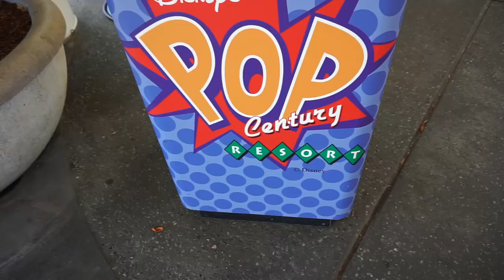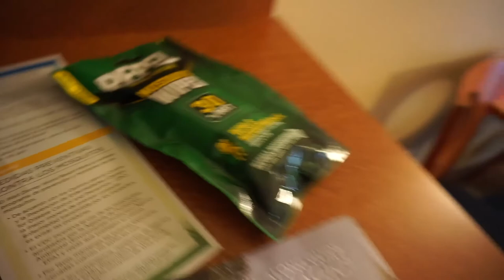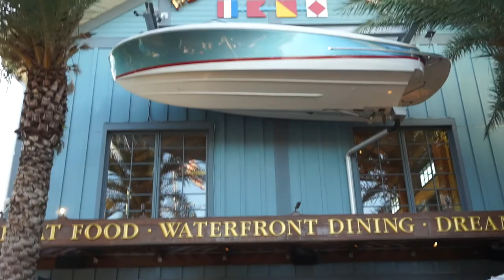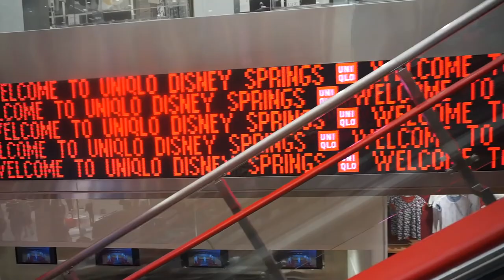Disney Day 1! flight, Disney Springs, & BOATHOUSE!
Our beginning! The first day travels to Walt Disney World!